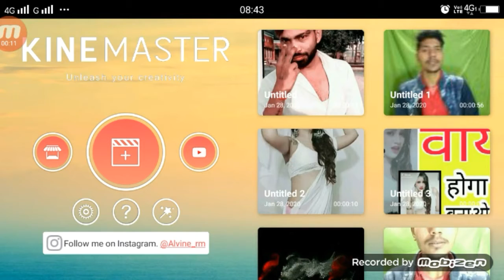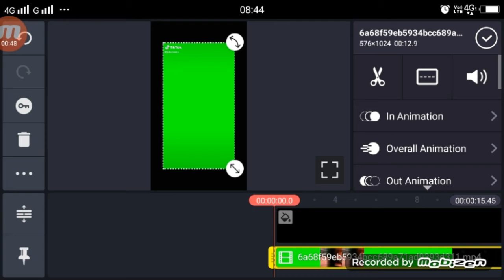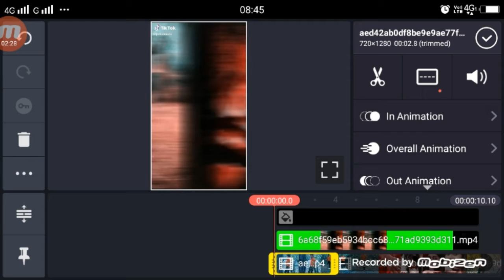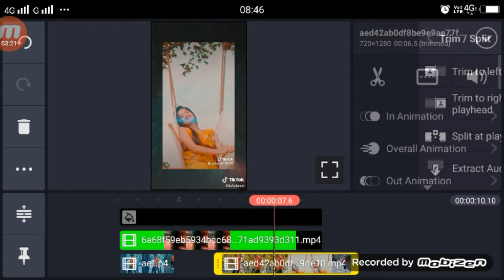Transition Effect Tutorial | TikTok Mai Ishq Ka Raja Hoo | Viral Tren Tiktok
►your question

1.  TikTok New Trend Video
2. TikTok New Trend Video
3 TikTok New Trending VFX Tutorial
4 TikTok Video Tutorial
5 TikTok Trending video Tutorial
6 TikTok New Trending VFX Tutorial
7 TikTik Tutorial
8 TikTok Editing Video
Prefect Transition VFX Mai ishq ka raja hoo effect,
tiktok trend Mai ishq ka raja hoo,
 tutorial Mai ishq ka raja hoo effect,
new trend song Mai ishq ka raja hoo effect,
Mai ishq ka raja hoo effect trend song tiktok,
Mai ishq ka raja hoo Transition Effect Video Kaise banaye,

My Camera :-
My Mic :-
My Tripod :-. . .